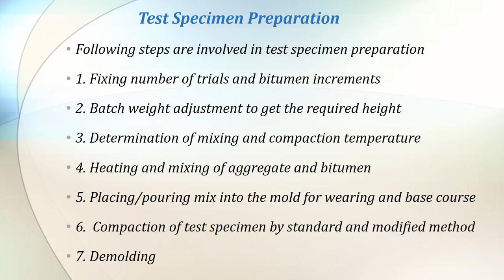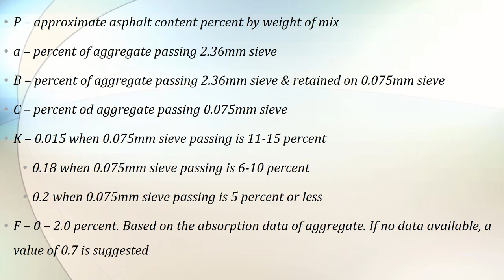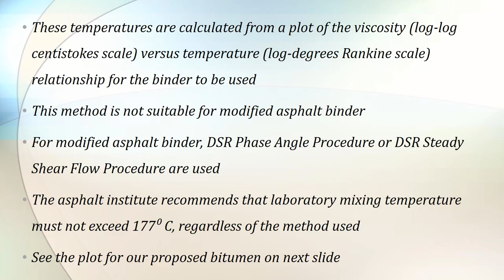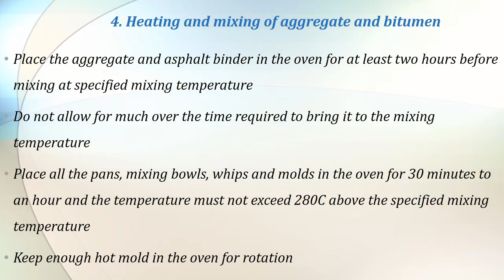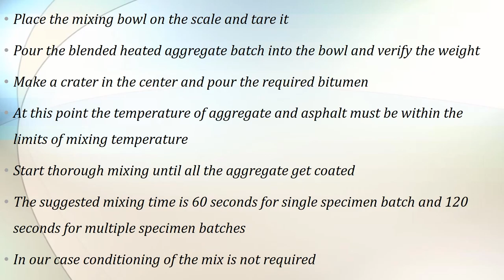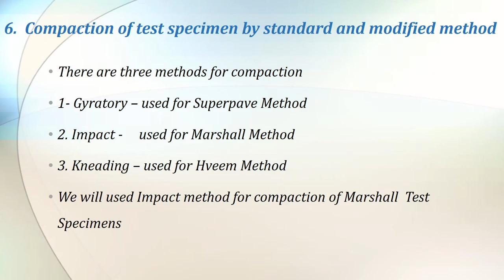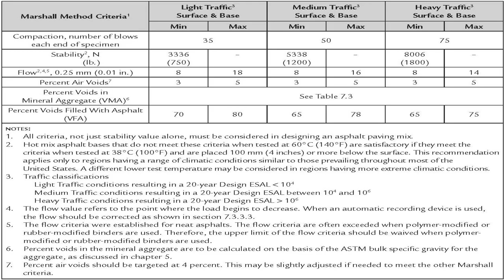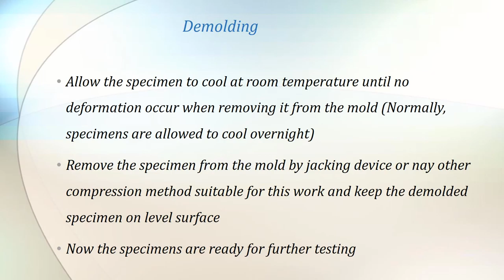ASPHALT CONCRETE MIX DESIGN (PART- 3 - MARSHALL TEST SPECIMEN PREPARATION(MARHSALL METHOD OF DESIGN)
THIS VIDEO WILL GIVE YOU STEP BY STEP GUIDANCE FOR THE PREPARATION OF MARSHALL TEST SPECIMEN AS PER MARSHALL METHOD OF ASPHALT CONCRETE MIX DESIGN.

THIS VIDEO CONSIST OF FOLLOWING TOPICS
1. Fixing number of trials and bitumen increments
2. Batch weight adjustment to get the required height
3. Determination of mixing and compaction temperature
4. Heating and mixing of aggregate and bitumen
5. Placing/pouring mix into the mold for wearing and base course
6.  Compaction of test specimen by standard and modified method
7. Demolding

THE UPCOMING VIDEOS WILL COVER THE FOLLOWING DETAILS
Bulk specific gravity
Stability, flow and loss of stability
Maximum theoretical Specific gravity
Volumetric analysis
Plotting of acquired data on graphs
Discussion on VMA graph
Preliminary design binder content
Lab trial on the preliminary binder content to confirm all specified parameters
Refusal density determination
Correction Factor determination
Plant visit to understand the plant inspection and operation procedure before plant trial
Plant trial
Types of Asphalt Sampling
Laying trial in the site and related testing
JMF